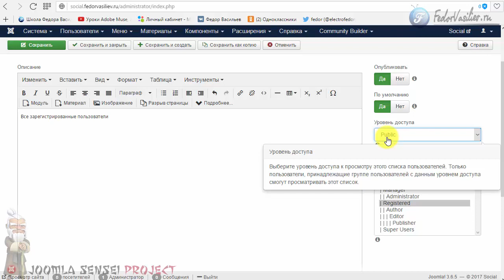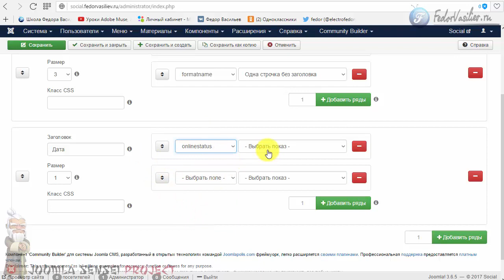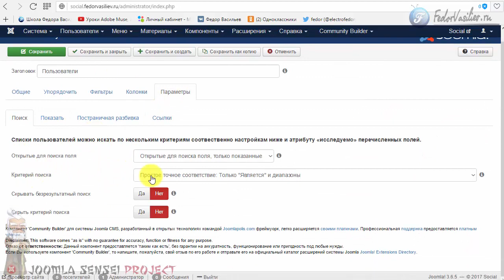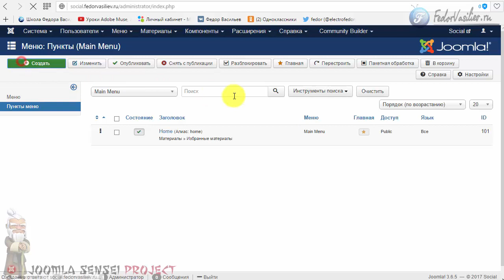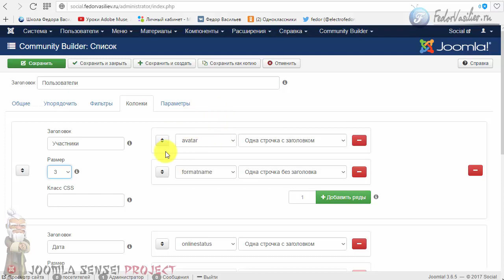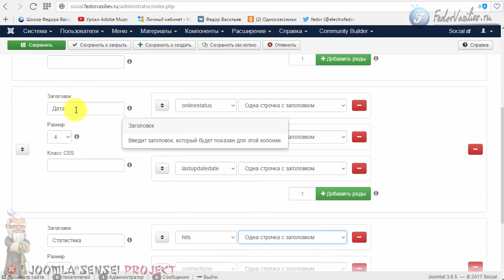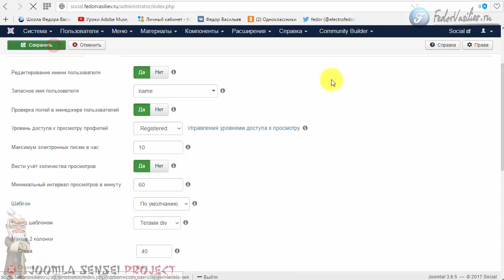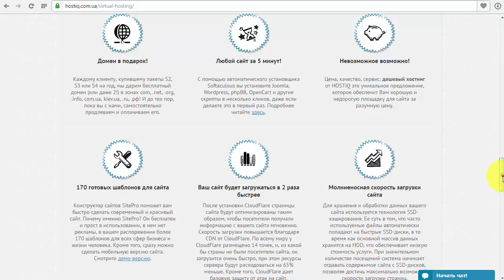117.Список пользователей в Community Builder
В этом уроке я покажу как можно вывести на вашем сайте в Community Builder список пользователей.